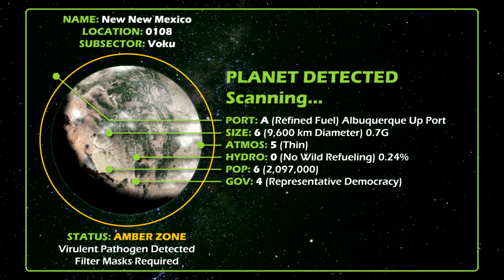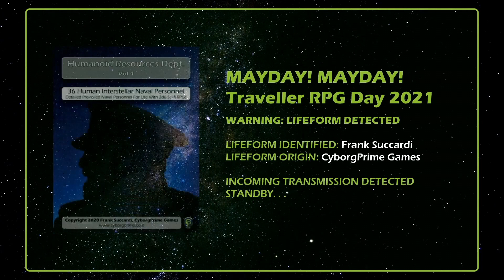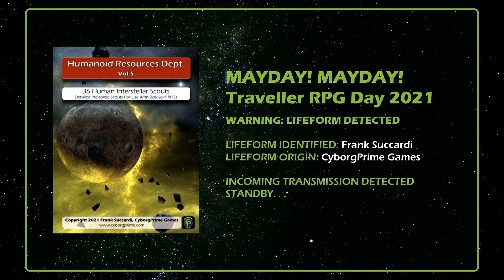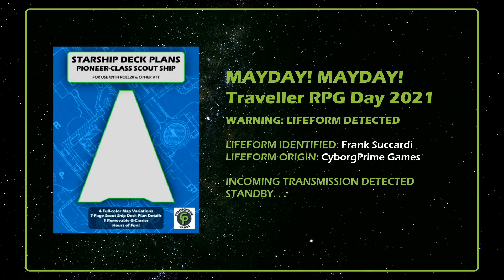Omer Golan-Joel of Stellagama Publishing Introduction- Mayday Traveller RPG Day 2021 - Pt 3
frank succardi cyborgprime games neil thorpe 2d storyteller and stellagama drawing omer joel intro
Frank Succardi of CyborgPrime Games chats with the players and crew.
2D Storyteller prize drawing for hostile organism
Stellagama drawing for TSAO, Sword of Cepheus, and Barbaric
Introduction to Omer Golan-Joal and Stellagama Publishing

  🔷 Ethan Burdeau
  🔷 Adrian Morgan
  🔷 Jeremy Rector
  🔷 George Marsden
  🔷 Omer Golan-Joel